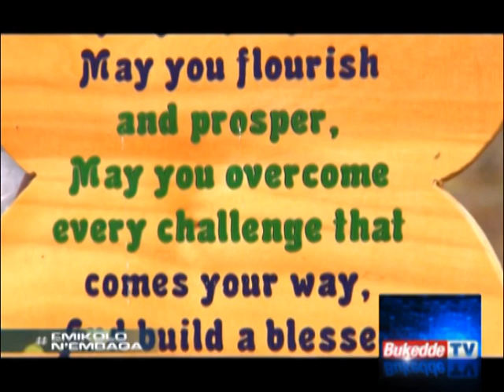Emikolo n’embaga: Okwanjula kwa Amina Nalujja ne Ali Part F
Aminah yafulumidde mu ssanyu era mu gomesi eyakyevu ekidaala nekisanikira endulu.